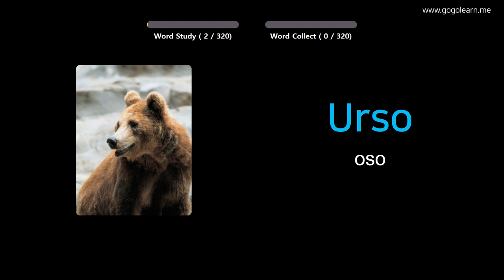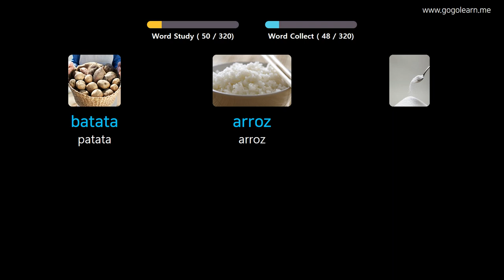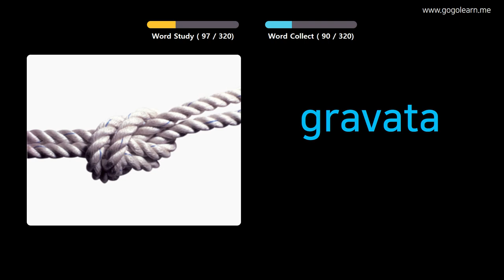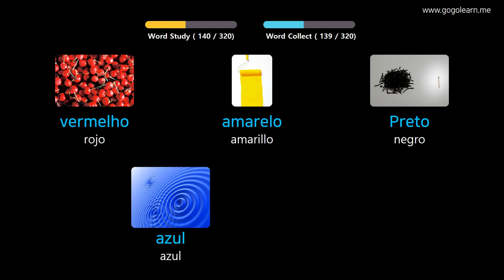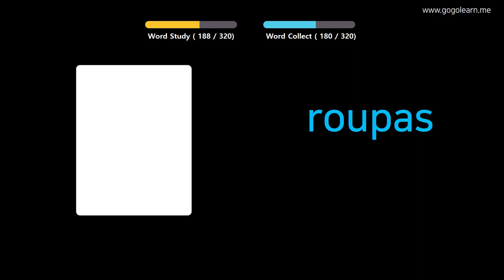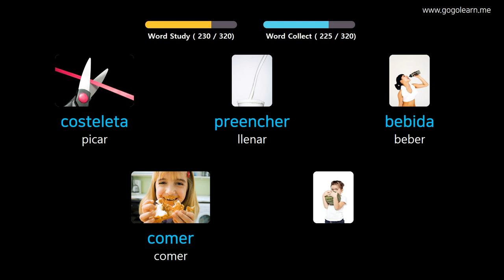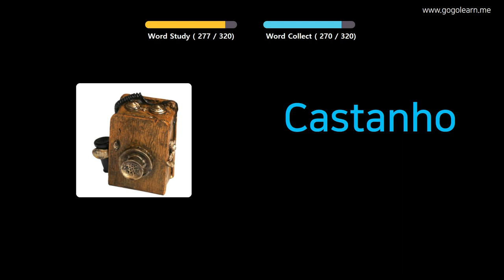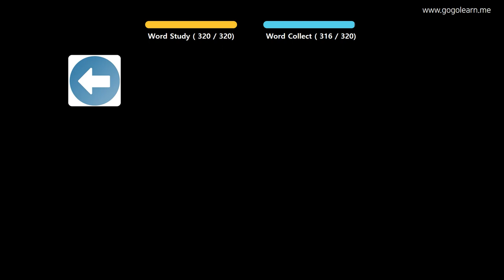Aprender Portugués A Través De Imágenes |Vocabulario Portugués Escuchando Mientras Conduce | Golearn